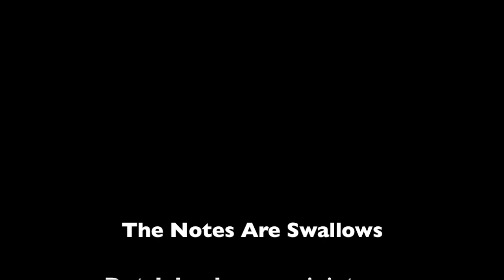Corona proof handover to my lovely 87-year-old parents 'The Notes Are Swallows' - Pauline Oostenrijk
ABOUT THIS ALBUM
'The Notes Are Swallows' is a surprising and touching collection of forgotten landscape miniatures in Dutch music and poetry. With this project, a long- cherished wish comes true for Pauline Oostenrijk: to combine her love for the oboe, the piano, Dutch music, Dutch literature and Dutch landscape.

First of all, this album brings the complete oeuvre for oboe solo by Dutch composer Bernhard van den Sigtenhorst Meyer (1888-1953) out of the shadows. These atmospheric, colourful and meditative compositions were mostly written for Jaap Stotijn and his son Haakon Stotijn, both icons of the le- gendary Dutch Oboe School. Pauline Oostenrijk, who is considered to be the last Dutch oboe soloist cherishing this tradition of a songful, expressive and clear voiced oboe sound, is the designated person to record this repertoire.

Being a pianist as well as an oboist, Pauline is delighted to be able to alter- nate these oboe pieces with some completely unknown early piano works of the same composer: musical portraits of flowers and birds that perfectly match the rustic atmosphere of the oboe pieces. The musical collection is completed with a few piano works of Dutch composer Alexander Voormolen (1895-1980), with titles as The tiny fish and The first swallow. And because Pauline felt that Voormolen’s Pastorale for oboe and piano shouldn’t be omit- ted on this CD full of landscape music, she decided to enjoy, for once, the experience of playing as an oboist together with herself as a pianist.

Since completing her study Dutch Language and Culture at a later age, she has felt the strong desire to connect Dutch music and Dutch literature. For this she chose the poems of Dutch poet Johan Andreas dèr Mouw (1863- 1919); in an unparalleled manner, his sonnets describe landscapes, nature and animals and express the deeply felt wonder and stillness that nature can evoke. A selection of eleven poems together with their beautiful translations into English by John Irons have been chosen to be printed in the booklet. A unique opportunity to combine these musical and poetic representations of the Dutch landscape, which complement and reinforce each other so wonderfully, and present them to an international audience!